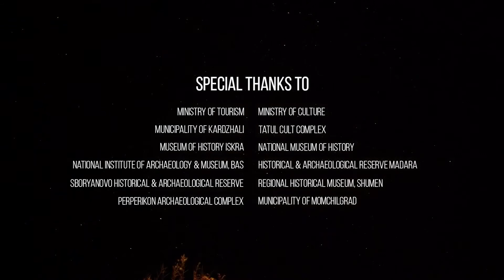Bulgaria: The Cradle of Civilization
The film follows a legend and explores the Thracian origins of modern day Bulgarians while showing selected archaeological sites, artifacts and treasures of gold.

Directed by Lyubomir Pechev
Written by Ivaylo Grancharov

Cast
Luke Cousins ... Narrator
Yanitsa Mratsenkova ... Meda
Krasimir Simeonov ... Thrax

Produced by
Yariv Lerner ... producer

Cinematography by
Georgi Georgiev ... director of photography

Film Editing by Mira Stoilova

Costume Design by Djanina Baykoucheva

Production Management
Dimitar Dereliev ... assistant production manager
Vanina Gerova ... production manager
Alexander Yaneff ... assistant production manager

Samuel Cig ... camera operator
Anton Ivanov ... lighting technician
Nikolay Kotev ... camera operator
Nikolay Petrov ... camera operator
Stefan Sarmabozhov ... camera operator: drone
Alexandre Trenev ... lighting technician

Other crew
Dimitar Dereliev ... production coordinator
Alexander Yaneff ...production coordinator